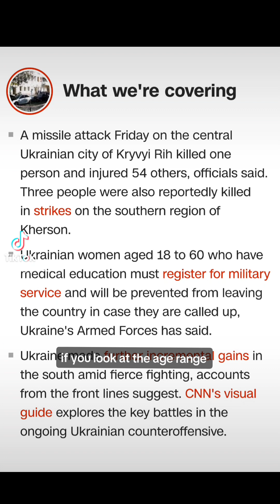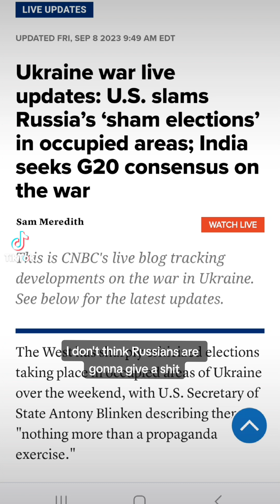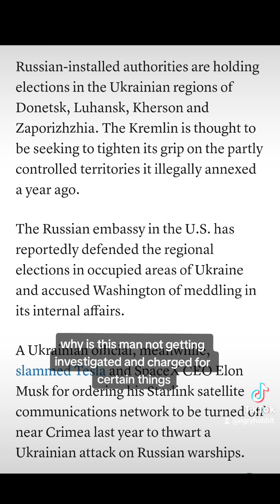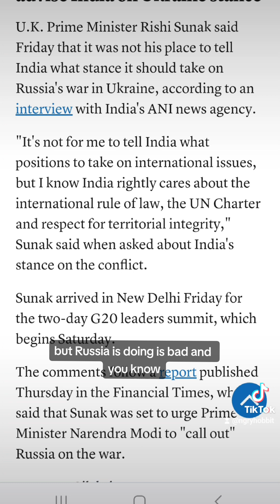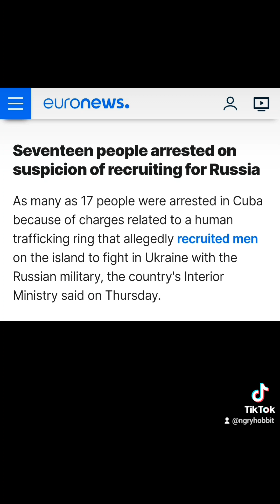Update on Ukraine: Russia attacks Kryvi Rih, Cuba arrests mercenary recruiters